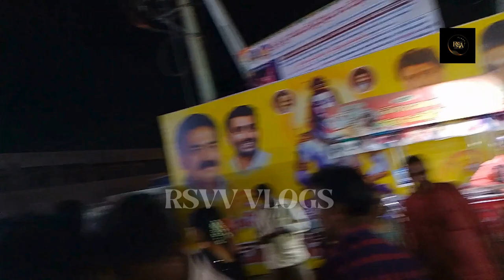Yanamalakuduru Maha Shivaratri 2024 | శివరాత్రి మహోత్సవాలు | rsvvvlogs vijayawada shivaratri.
About Video Details: Yanamalakuduru Maha Shivaratri Prabhalu 2024 @RSVVVlogs travel mahashivratri prabhalu shiva vijayawada Yanamalakuduru sivaratri utsavalu 2024 l యనమలకుదురు శివరాత్రి ఉత్సవాలు

Hii friends, I'm your Vamsi.

ఈ వీడియో లో మహా శివరాత్రి యొక్క విశేషాలు  ప్రభల మహోత్సవాలు రామలింగేశ్వర స్వామి కొండ చుట్టూ ప్రదక్షణాలు చాలా అందంగా ఉంటాయి |

Today, it's our auspicious and celebrations day because of Maha Shivaratri prabhalu in Yanamalakuduru Ramalingeswara swamy temple, Vijayawada.
In this video, the highlights of Maha Shivaratri are prabhala Mahotsav Alu around Ramalingeswara swamy hill and the performances around the hill are very beautiful |
It's a must-see that it's very nice.

Don't you see our Shivaratri before day video it's in here below 👇👇👇
Query Solved:

Maha Shivaratri Utsavalu 2024,
Yanamalakuduru Maha Shivaratri 2024,
శివరాత్రి మహోత్సవాలు,
Shivaratri Utsavalu,
Vijayawada Shivaratri utsavalu,
Yanamalakuduru Shivalayam,
Yanamalakuduru Shivaratri prabhalu,
Yanamalakuduru sivaratri utsavalu 2024,
Yanamalakuduru Shivaratri festival 2024,
Yanamalakuduru Shivaratri Utsav Alu,
Shivaratri festival 2024,
Yanamalakuduru Prabhalu,
Yanamalakuduru Ramalingeswara swamy temple,
Yanamalakuduru Shivala yam,
Vijayawada Shivalay am
Vijayawada Ramalingeswara swamy temple,
Vijayawada Shivaratri 2024,
Yanamalakuduru Shivaratri festival,
Vijayawada Shivaratri festival,
Yanamalakuduru Siva Layam,
Yanamalakuduru temple,
Maha Shivaratri festival,
Yanamalakuduru Maha Shivaratri festival 2024,
Sri Ramalingeswara swamy temple Vijayawada,
Sri Ramalingeswara swamy temple Yanamalakuduru,
Lord Shiva Prabha Mahotsav am Yanamalakuduru,
Indian temple lor shiva,
Hindu temple in India,
rsvv vlogs,
Maha Shivaratri Telugu Videos,
Lord shiva Maha Shivaratri festival facts in Yanamalakuduru Vijayawada,
Maha Shivaratri festival celebrations in Yanamalakuduru Vijayawada